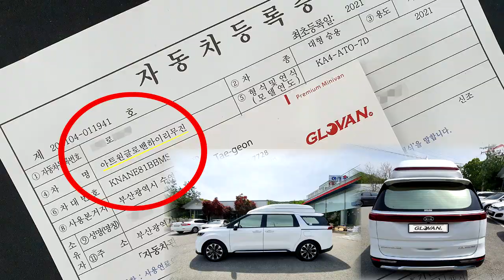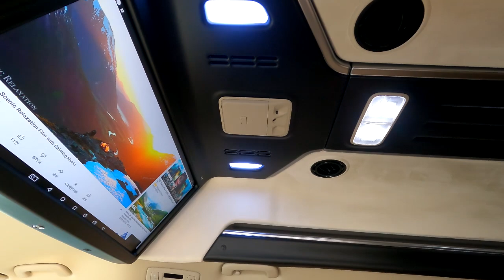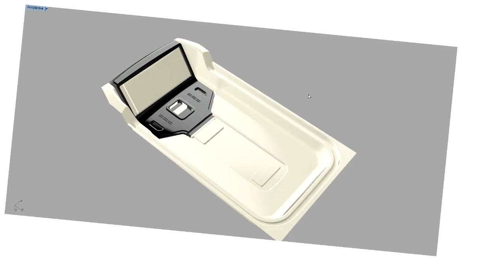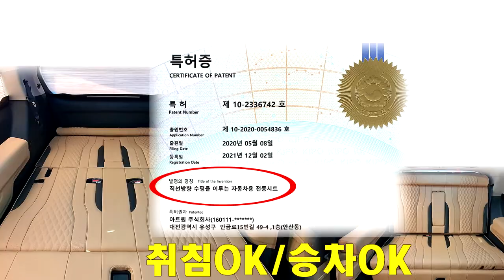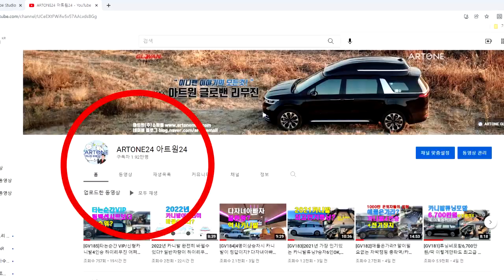[GV234]럭셔리함 보다 실용성에 무게를 두다! 22년형 신형카니발 하이리무진+황제차박6인승#차박캠핑카#카니발차박#아트원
2022년 새봄이 우리곁에 다가옵니다.
패미리카 일번지 차박하기 좋은 카니발로 새롭게 제작되는
아트원 글로밴 하이리무진+황제차박6인승모드
럭셔림함 보다는 실용성에 무게를 둡니다.
아트원 본점:
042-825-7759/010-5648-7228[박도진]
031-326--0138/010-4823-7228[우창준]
아트원 전국지사:
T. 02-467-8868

📢BGM
✔️Track - extenz - Endless Summer